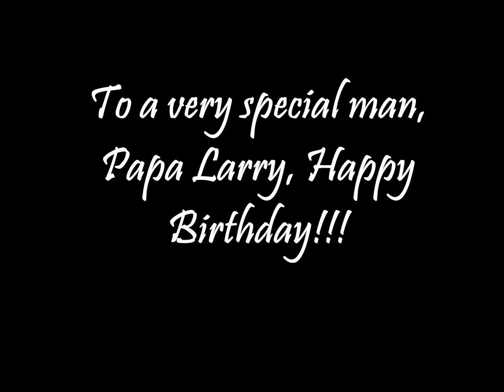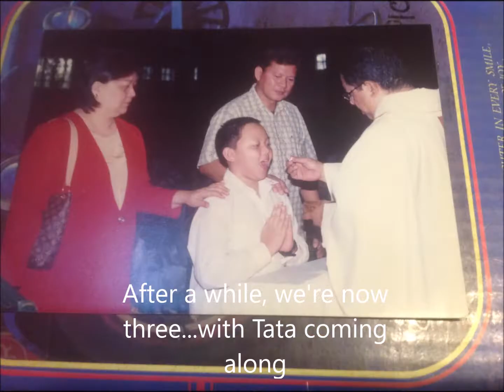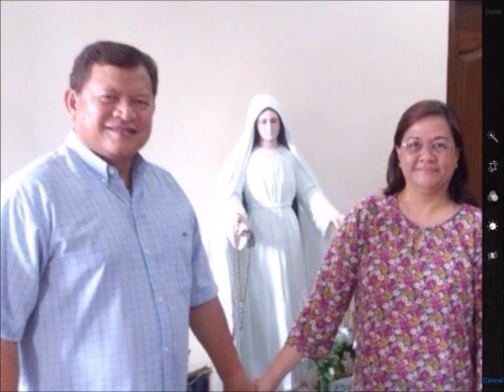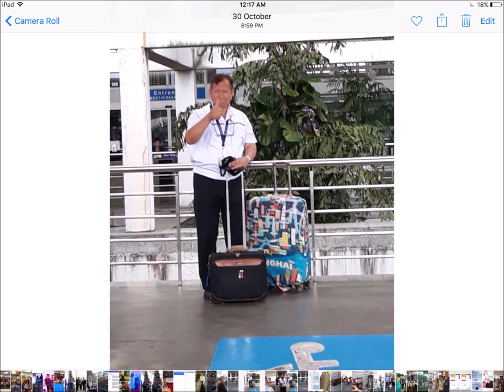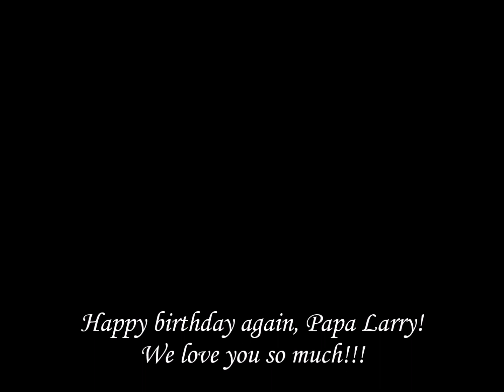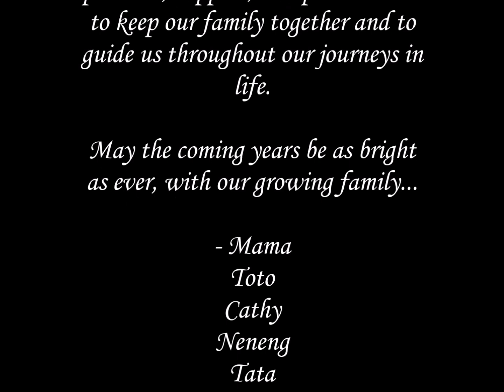Papa Larry's Birthday 2018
A simple video for our Papa's birthday, December 31, 2018